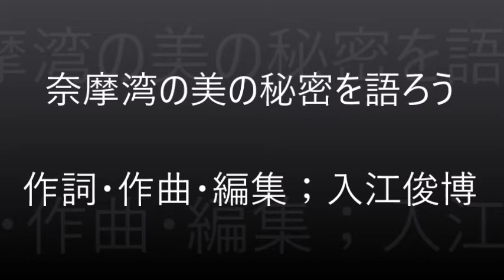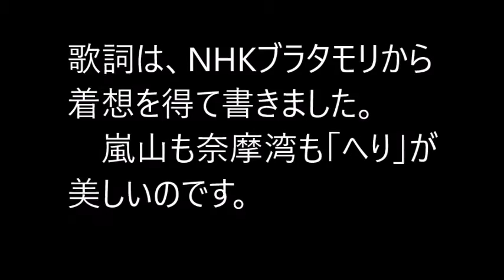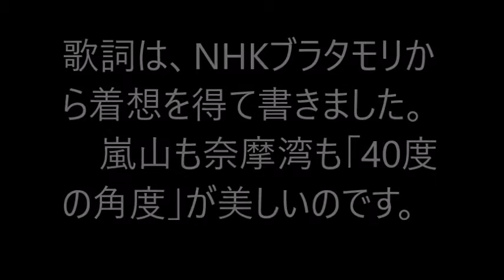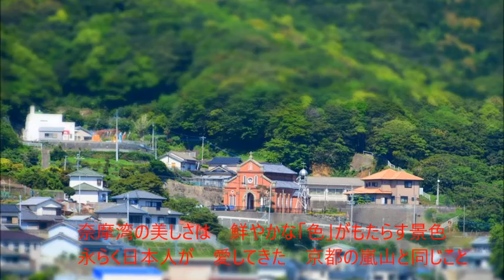奈摩湾の美の秘密を語ろう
故郷である奈摩湾の美しさの秘密が、ＮＨＫの番組「ブラタモリ」を見ていて分かりました。京都を代表する観光名所である“嵐山”と共通点があるのです。①「へり」、すなわち平地と斜面が出会う場所に位置している。②その稜線が約30度の角度に見える。③山の傾斜が40度だと、木の一本一本がはっきりと見えるから美しい。